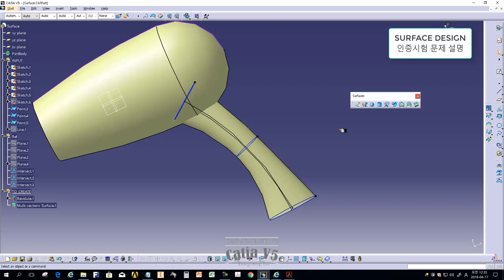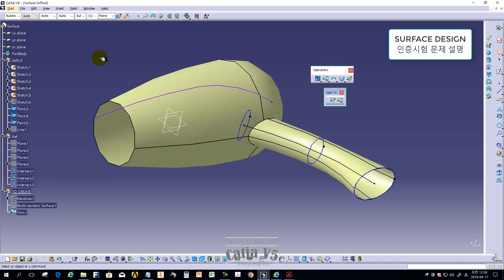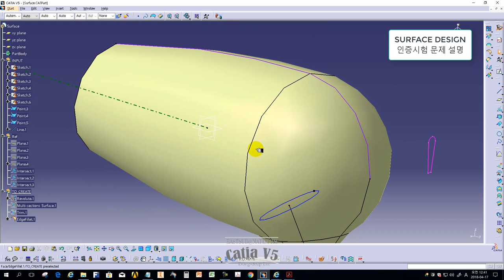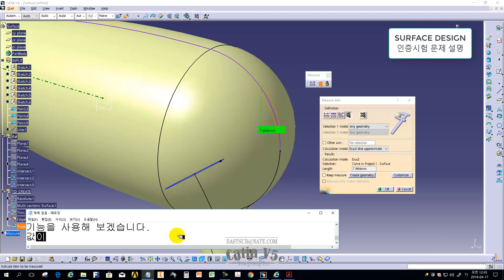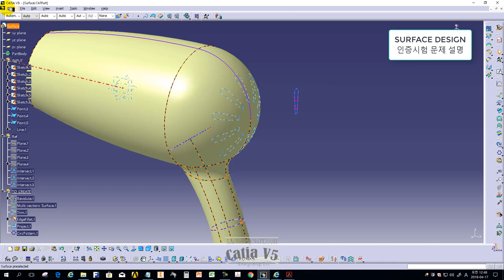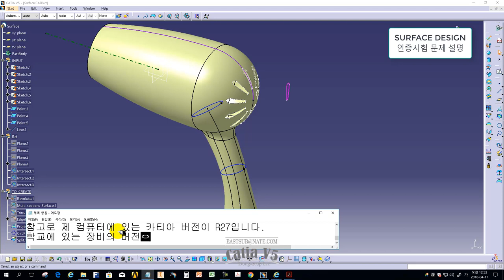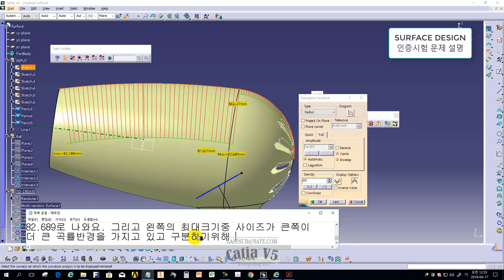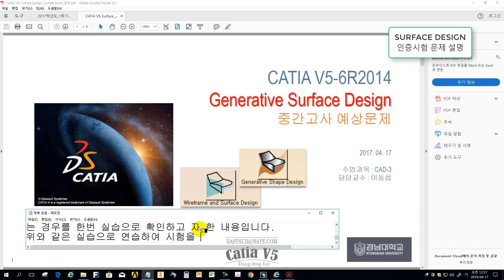[CAD] CATIA V5 Surface Design Programming Authority Test Lecture-Part 2